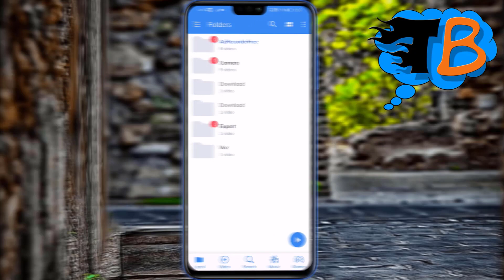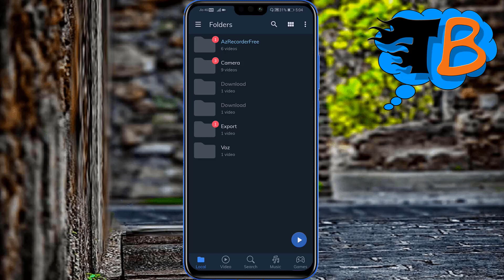Mx Player Dark theme | mx player dark mode | mx player dark mode setting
Hi
Mai hu Rohit aur aap Sabhi ka swagat Hai Mere YouTube Channel TECH BINDASS Me

Hello Dosto mai is Video me bataya hu aap MX Player me Dark Theme Kaise Enabled sakte hai.

Queries Solved:

1) mx player dark theme

2) mx player dark mode

3) mx player dark mode setting

4) mx player dark setting

5) mx player dark theme setting

6) dark mode in mx player

7) dark mode in mx player pro

8) dark mode mx player

9) mx player setting

10) mx player dark